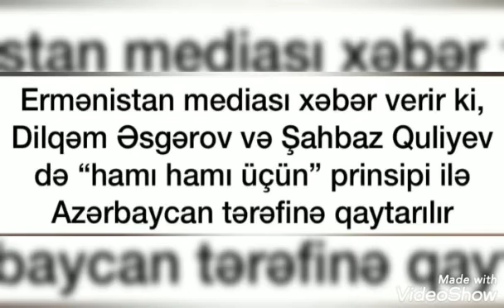Şad Xəbər : Ermənistan tərəfi hamı -hamı prinsipi ilə əsirləri qaytarırlar, razılığa gəliblər tərəfl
Ermənistan tərəfi hamı-hamı prinsipi ilə əsirləri qaytarırlar razılığa gəlib hər iki tərəf. Zəhmət Olmasa Kanala Abunə Olun!